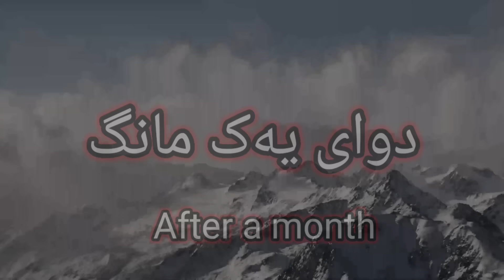شەری نێوان مرۆڤ و زۆمبیەکان🤯 . Kurdish Flim , Special 100K💝💘♥️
ئەگەر ئەتەوێ کەنڵەکەم بەرەو پێش بەرم لە فاستپەی دۆنەیتم‌ بکەن سپاس. 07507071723
دەتوانی بۆ هەر رێکلامێکی بازرگانی یان سپۆنسەر کردنم پەیوەندیی بەمەنە بکەن‌:-

کامێرامان :-
1:Yado ، Kronik
2:muhsen
3:yada
4:arya ,😒
ئەکتەرەکان:-
1: Muhsen Gamer

2:Yada

3:Hama

4:yado
Reklam:-                     {}                   -:رێکلام

LINK videoy Peshu:-            :لینکی ڤیدیۆی پێشوو
Link Discord:-                         :سێرڤەر دیسکۆرد

-Name Server: ༻MGY TEAM༺
 Link Kanllay Yada :-

Kanally 2:                                      :کەناڵی دووەم

-Link TikTok:-                                  :لینکی تیکتۆک
__________________________________________Link Instagram:-                      :لینکی ینستەگرام

لایک و سابسکرابی کەناڵەکەم لەبیر مەکەن سپاستان ئەکەم بۆ بشگیری کردنم دڵی منن.
-___________________________________________{• » тαg𝐒 « •}
Muhsen Gamer
𝕸𝖚𝖍𝖘𝖊𝖓 𝕲𝖆𝖒𝖊𝖗
Kurdish Gamer
kurd Gamer
Kurd Muhsen
Kurdish Muhsen
kurd Muhsen Gamer
kurdish Muhsen Gamer
MINECRAFT
minecraft
Minecraft Kurdish
minecraft kurd
Kurd minecraft
Kurdish Minecraft
Muhsen minecraft
Minecraft muhsen
Minecraft gamer kurdish
Minecraft gamer
Minecraft gamer kurd
Minecraft Muhsen Gamer
Muhsen Gamer minecraft
Muhsen minecraft kurd
Muhsen minecraft kurdish
Gamer muhsen
Gamer muhsen minecraft
Minecraft kurdish let's Play
Let's Play Minecraft Kurdish
Minecraft Gamer Kurdish
Minecraft gamer Muhsen
Kurdish minecraft
Kurd Gamer
Kurd Gamers
Kurdish gamer
Kurdish gamers
Mohsen
Mohsen minecraft
Mohsen YouTuber
Muhsen Kurd gamer
Kurdish Gamer Muhsen
Flim la yary
Yary la flim
Flim
Flimi Kurdy
Flimy kurd
Flim kurdish
Flim kurd
Flim kurdish gaming
Gaming flim
Gaming flim kurdish
Gaming flim muhsen
Gaming flim Muhsen Gamer
Special 100K
Special 100K kurdish
Special 100k kurd
Special 100K kurd Muhsen Gamer
Special Video kurd
Special Video Kurdish
SPECIAL VIDEO MUHSEN GAMER
shaztrin Flim
Flim shaz
Yary lagal flim
Flim lagal yary
Minecraft Flim
Minecraft flim kurdish
Minecraft make Flim
Minecraft flim action kurd
Minecraft flim action

شەری نێوان مرۆڤ و زۆمبی🤯 .
Kurdish Flim , Special 100K💝💘♥️

مینیکرافت
مینیکرافت کورد
مینیکرافت کوردیش
کورد مینیکرافت
محسین
محسین مینیکرافت
موحسین
محسن
موحسین گەیمەر
گەمەر
کورد